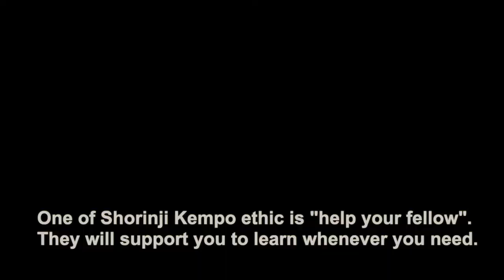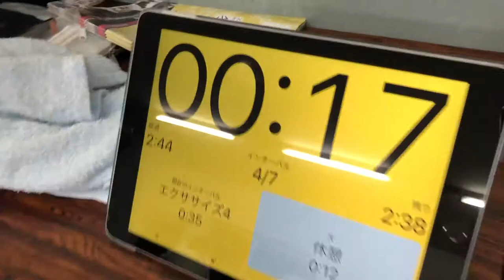Introducing in two minutes! Japanese Martial Arts - What is "Shorinji Kempo"?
This video will introduce one of Japanese Martial arts, "Shorinji Kempo".